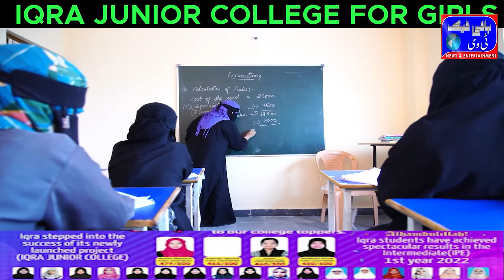Sopore Police Seeks help of General Public in identification residential Particulars of a Minor Boy